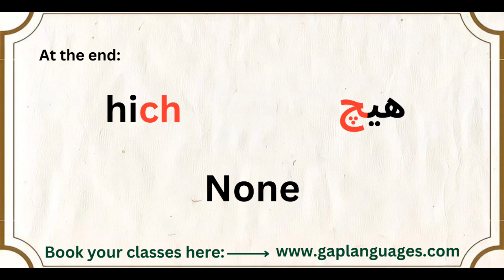Words with the letter "che" "چ" (Farsi/Dari Alphabets)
We specialize in Dari (Farsi/Persian), Pashto, and Uzbek, offering personalized online classes.

🌟 Qualified and Skilled Instructors
🌟 Tailored Learning Materials
🌟 Innovative Teaching Methods
🌟 Cutting-Edge Technology

Links